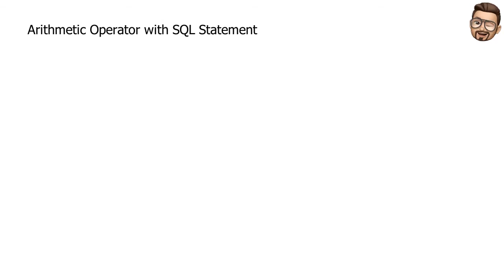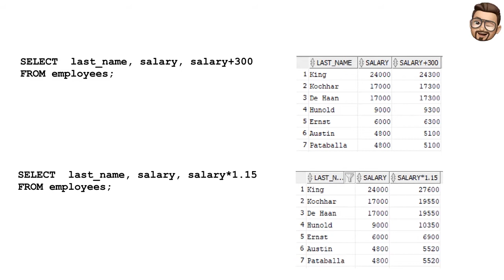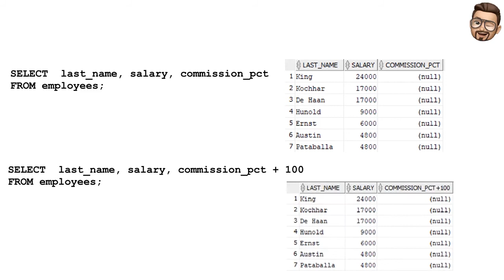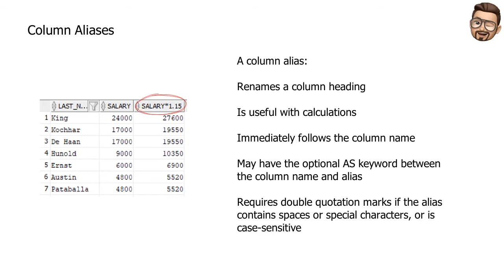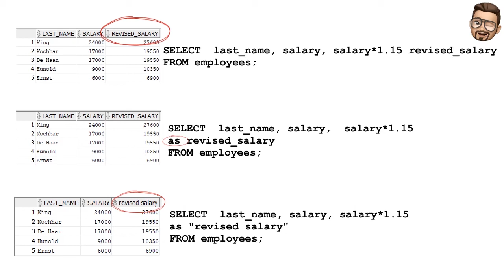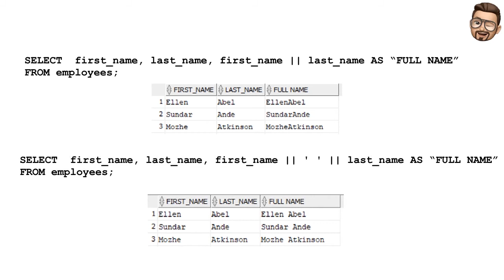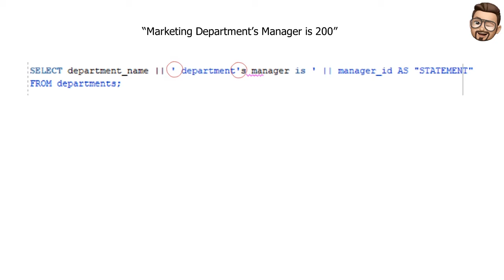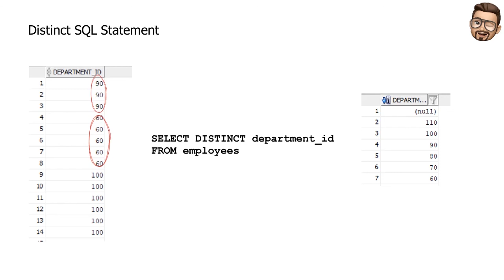Relational Database Technology & Select Statement Part 2